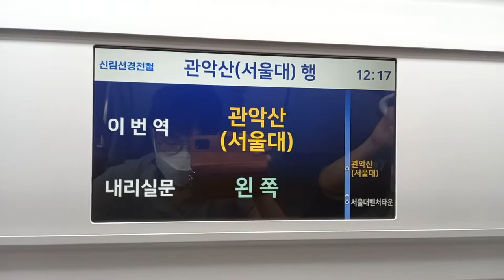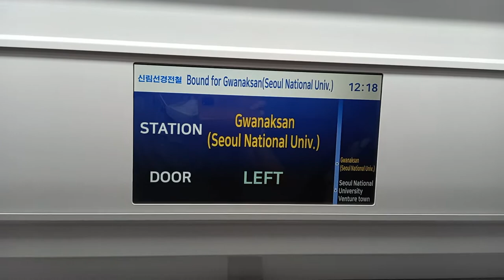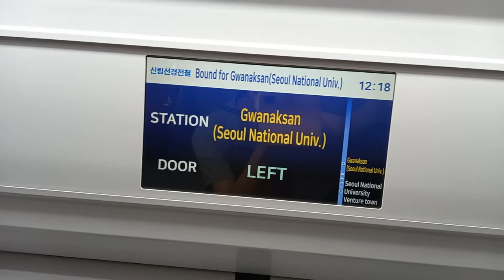신림선경전철 관악산(서울대)행 서울대벤처타운-관악산(서울대) 주행영상 관악산(서울대)역 개찰구 통과, LCD(10)